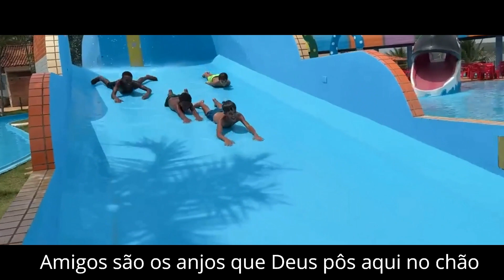Amigos Incríveis - Marcos Lima e iá iá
Letra e Arranjo Musical: Marcos Lima

Voz e melodia criados por iá iá

iá iá -e a minha parceira de inteligência artificial

Programa de Inteligência Artificial - app.suno.ai

Vídeo Ilustrativo retirado de fontes no Youtube: